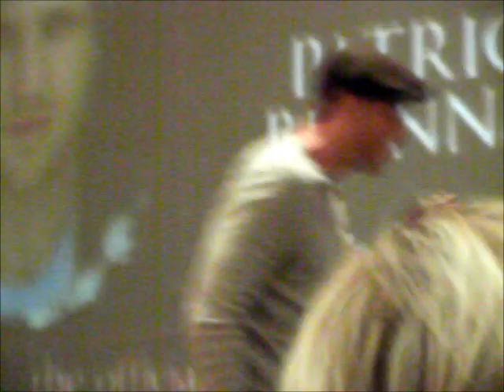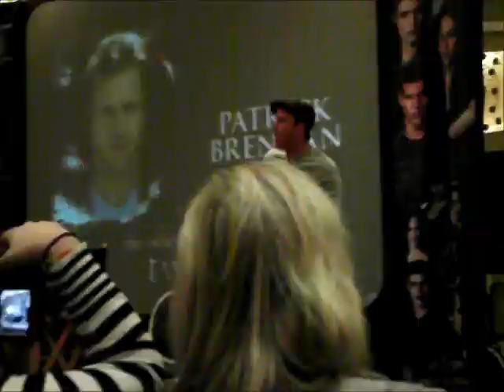Patrick Brennan twilight convention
Patrick Brennan dancing at the Twilight Convention Arlington, VA 2011.
He was so funny and such a nice guy! Adored him!!!